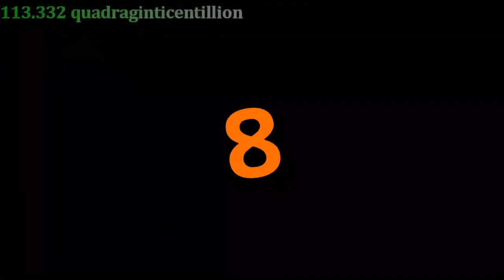2048 tiles 10000-10100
Today Every Monday 2048 Tiles BEYOND 10000
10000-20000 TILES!